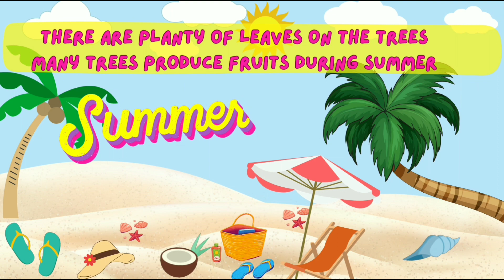season name|season of the year|four seasons name in English.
spring
summer
the four seasons
seasons of the year
seasons song
four seasons song
4 seasons song
months in seasons
when does spring start
song about the seasons
seasons song for kids
seasons song for preschool
seasons in a year
educational seasons song
when does summer start
seasons song for kindgarten
Booboo learn tv
learn seasons